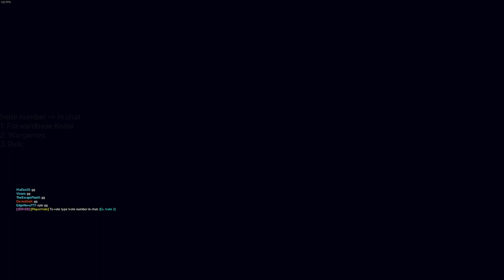Titanfall 2 is looking different these days | New modded content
New models and other stuff.